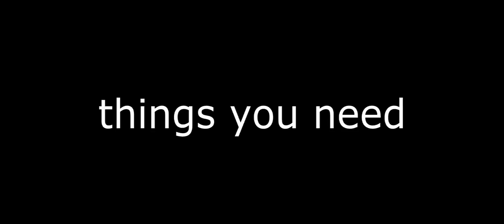The pick of destiny is burned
The pick of destiny is burned   look what happen 'when you burnnig a pick